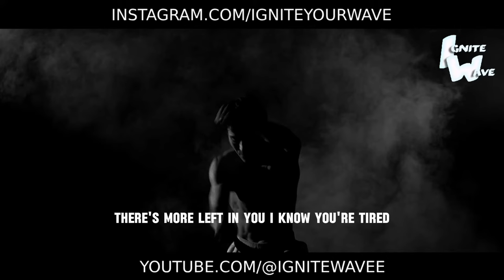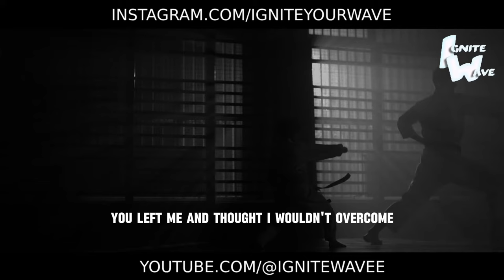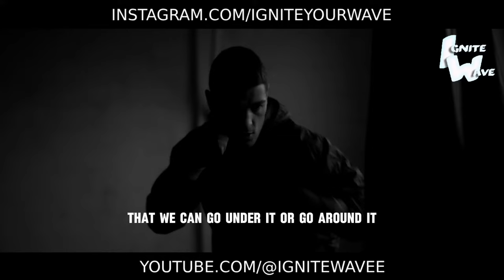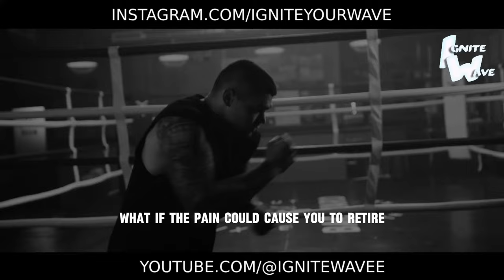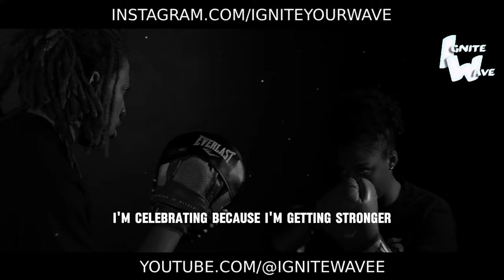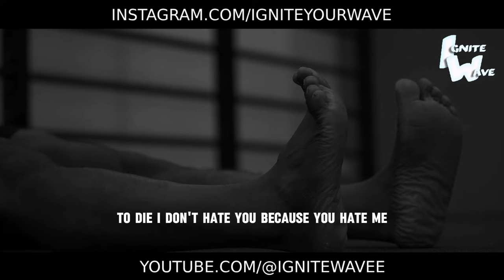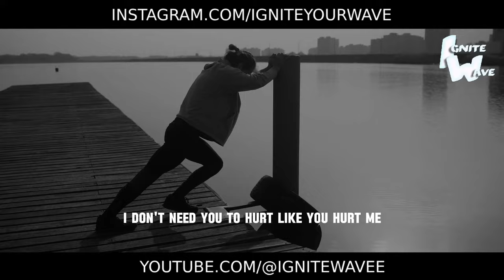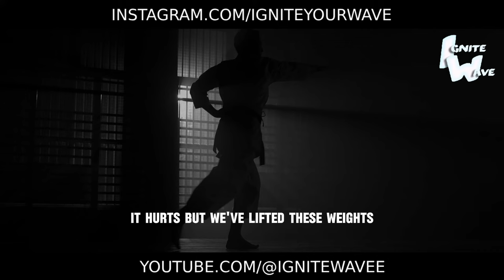SURVIVE THE PAIN | Motivational Speech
Embark on a journey of resilience and triumph with our Motivational Speech, "Survive the Pain"! 💪

In this stirring address, we confront the trials and tribulations that life presents us with and empower you to overcome them with courage and determination. Through poignant words and inspiring anecdotes, we'll ignite the flame of resilience within you and remind you that you have the strength to endure even the toughest of times.

This speech isn't just about motivation; it's about survival, about finding the inner strength to persevere in the face of adversity. Let it be your guiding light as you navigate through life's challenges, knowing that every obstacle you overcome brings you one step closer to your goals.

Are you ready to rise above the pain and emerge stronger than ever before? Let this speech be your inspiration, motivating you to push through the darkest moments and emerge victorious on the other side.

Listen now and immerse yourself in the power of resilience. Embrace the pain, embrace the struggle, and watch as you transform adversity into triumph through sheer determination and unwavering perseverance. You have the power to survive the pain and emerge stronger - so keep pushing forward! 💪🌟